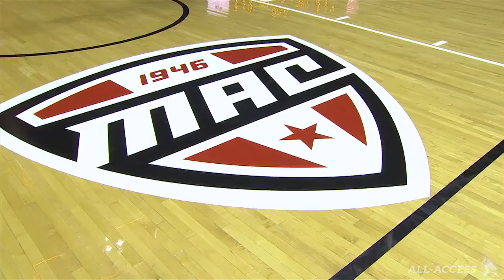Men's Basketball: Toledo Rewind